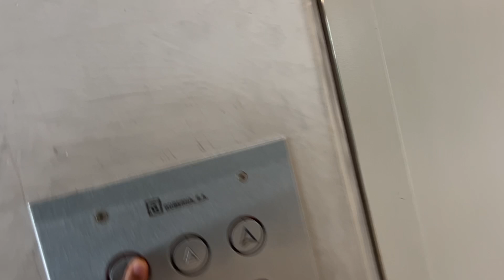sneaking around barcelona | gt barcelona cs study abroad program